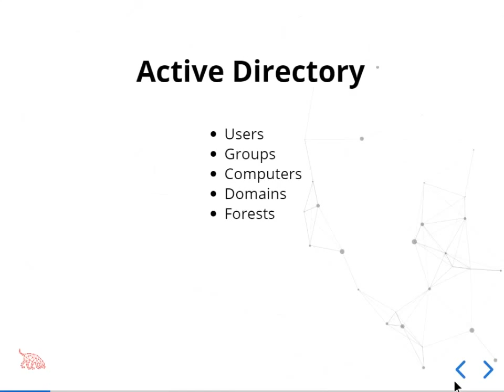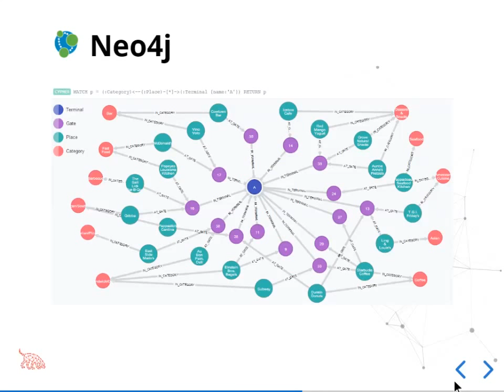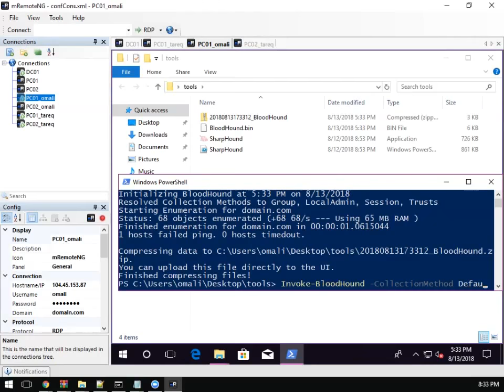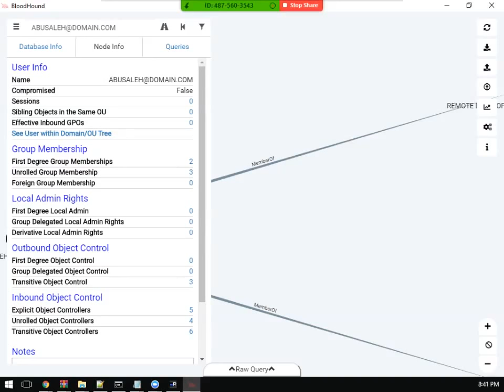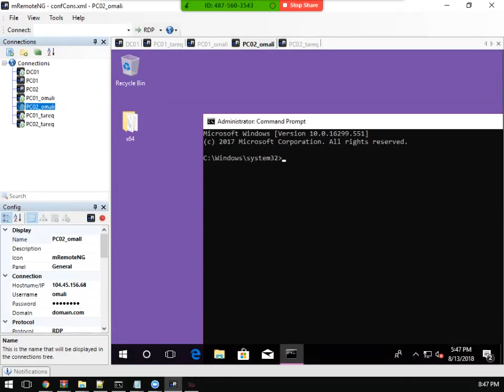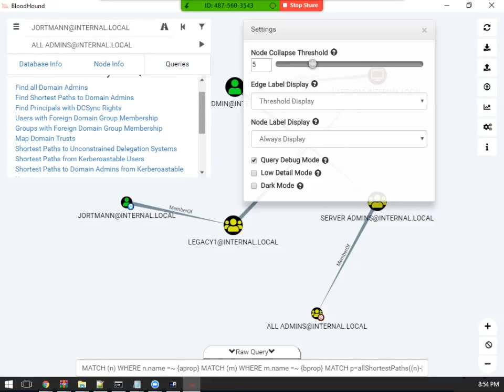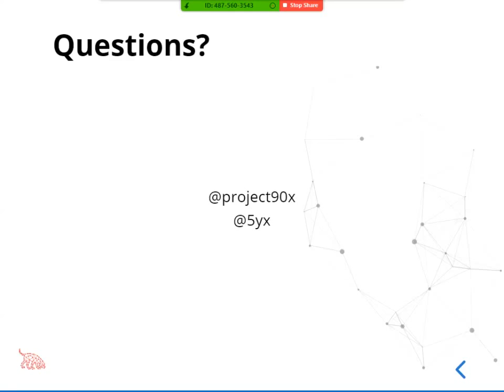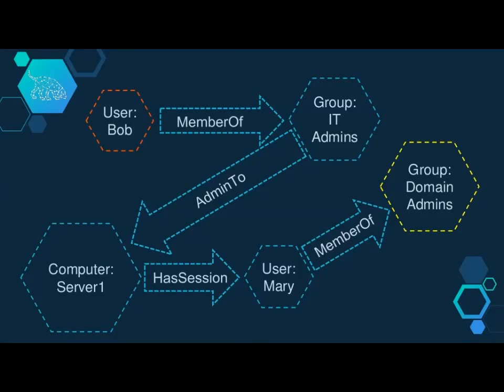Bloodhound - الطريق إلى مسؤول الدومين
في اللقاء الأول لمجتمع أمن المعلومات تحدثنا عن BloodHound وكيف تم استخدامه للوصول لحساب مسؤول على الدومين.